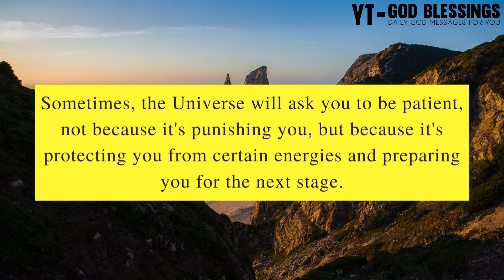🛑 God Message For You Today 🥳🎉 | GOD: YOU ARE BEING NOTIFIED FOR A SHOCKING...🎁 | God's Message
Topics covered:

This Video Includes All These Searches 👇
1. God message for me today
2. God message for me
3. God message
4. God's message
5. God message for you
6. Message from god
7. God blessings message
8. God Messages Today